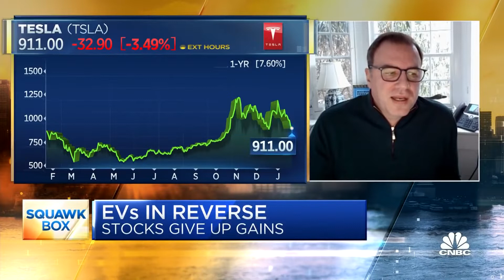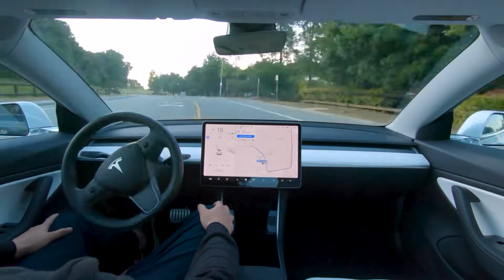Expert Reveals That Tesla Will Become The MOST VALUABLE Company In The World!